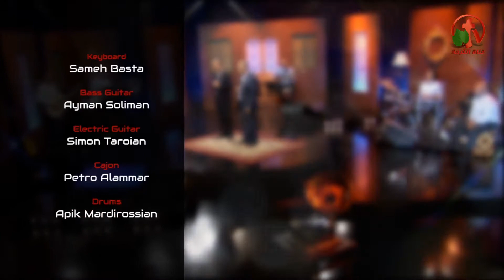خلي جمالك يكون فيا - ترنيم الأخ سامر بطارسة والأخ عيسي كعبر - Alkarma tv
ترانيم من أنتاج قناة الكرمة
Let your beauty be in me - Brother Samer Battarsa Singing and Brother Issa Kaaber - Alkarma tv
Hymns of the production of Alkarma tv channel

 خلي جمالك يكون فيا ياربي الحبيب
خلي كياني يتملي منك وعنك ما أغيب

ايدك في ايدي وارفعني ليك واسبيني بيك
لاسمك هغني احلي الاغاني وانا بين ايديك

انت ياربي بلسم جروحي
وانت عزائي تشفيلي روحي
وانت ضماني وحدك اماني
كل ضعفي نصرة صارت بين ايديك